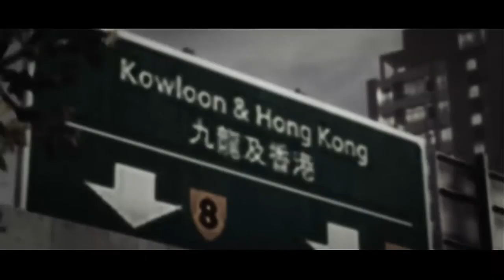Grid 2 Full Playthrough Part 17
This episode we get to try out the Aston Martin One-77 in an overtake event, The Mustang Boss 302 in an endurance, a drift series in the Skyline R34, and start the final of this series WSR championship in the Camaro.